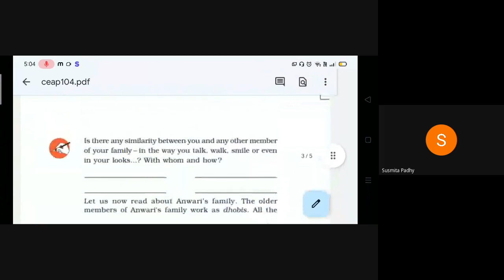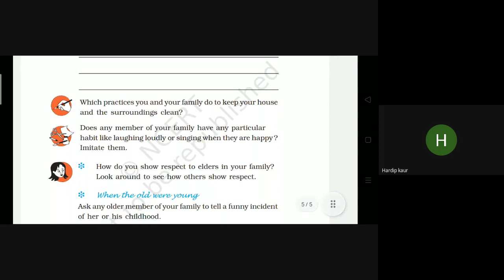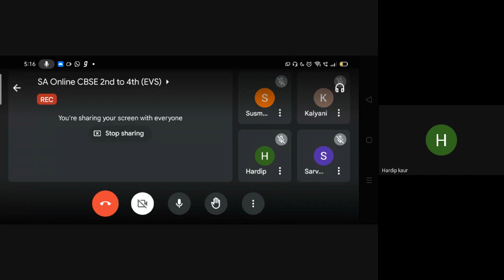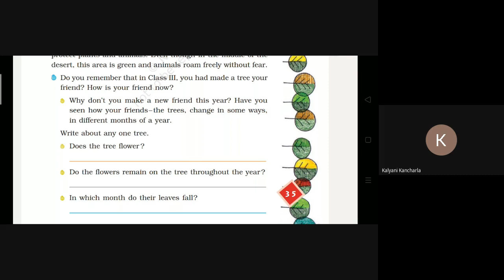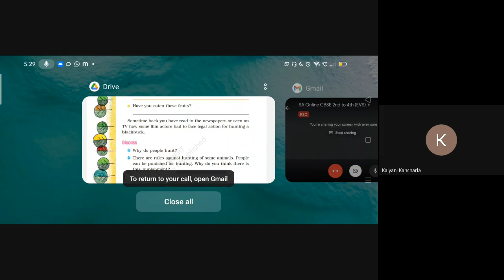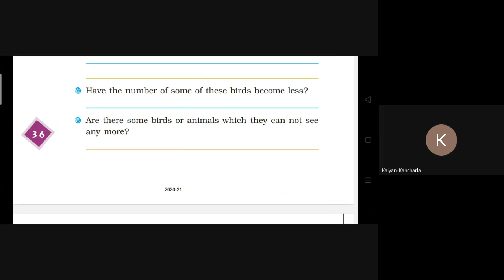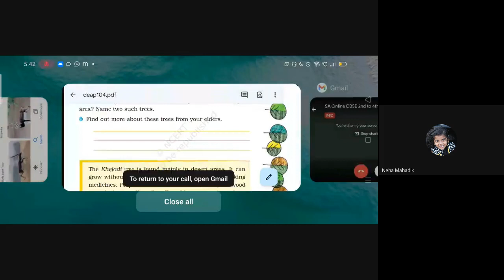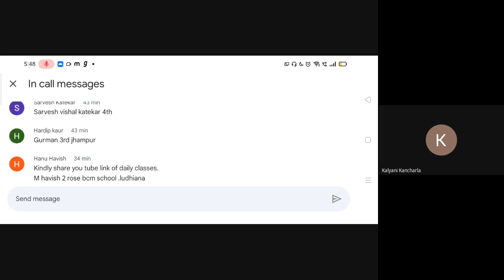SA Online CBSE 2nd to 4th EVS 2022 07 25 04 33 GMT 7